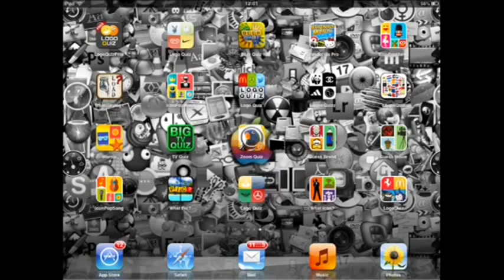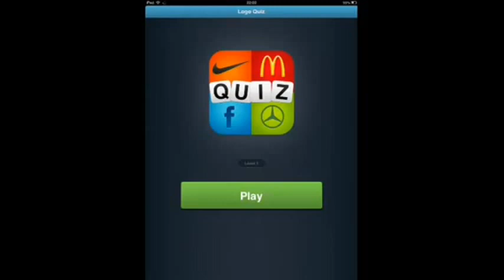Apps Walkthrough Guides